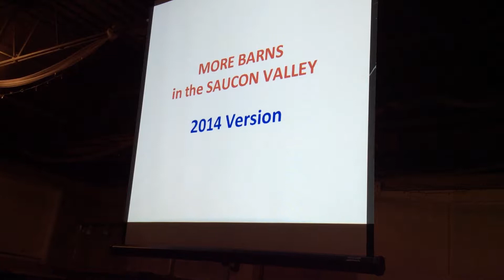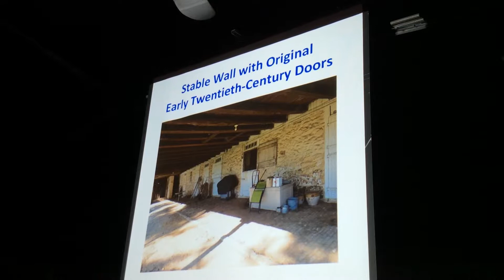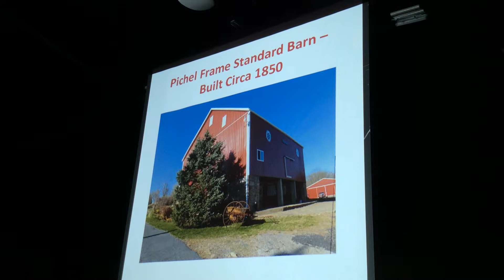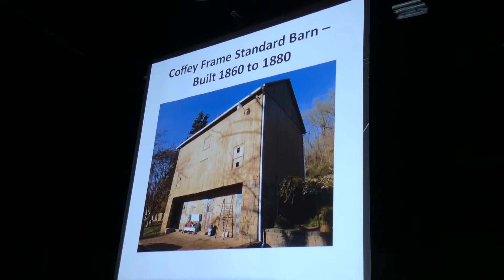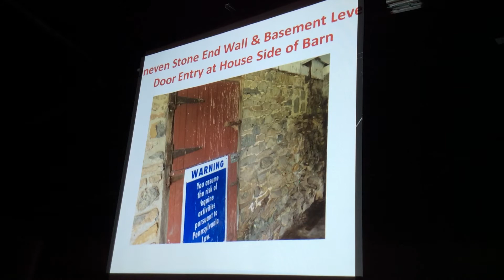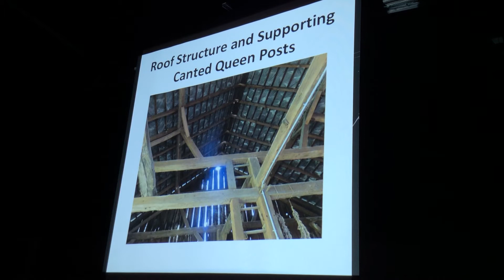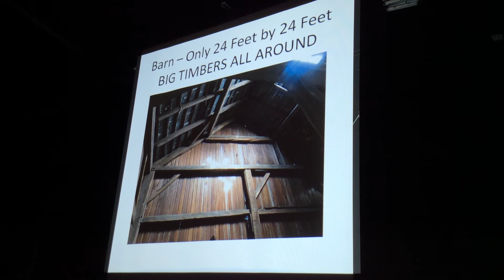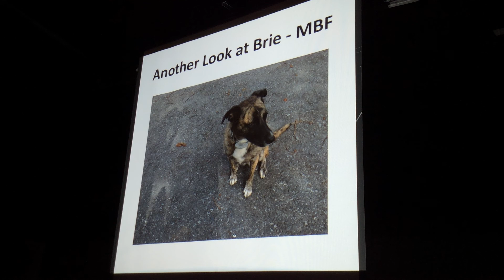Saucon Valley Conservancy BARN TOUR 2014 Pt. II